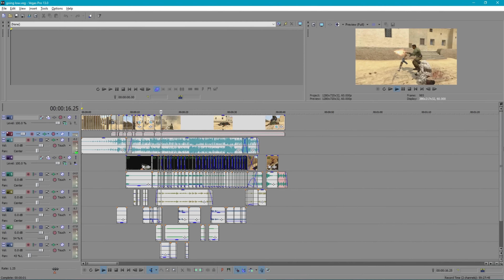Making of Going Low: Back to Basics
The April Fools video-turned full episode and how it reflects the approach I've taken with my channels.

How did you feel it turned out?